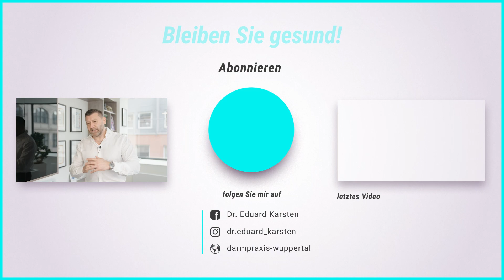Ein PROBLEM für die UROLOGIE oder PROKTOLOGIE? Dr. Eduard Karsten klärt auf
Wenn wir als Proktologen anfangen über das Thema Wasserlassen zu sprechen, werden wir häufig belächelt. Es würde sich ja um ein Fachgebiet der Urologie handeln.

Wieso das Thema dennoch für die Proktologie wichtig ist, erfahren Sie in diesem Video!

Dr. Eduard Karsten möchte in einer Welt voller Google-Diagnosen für Klarheit sorgen! Jedoch kann auch ich in einem Video nur informieren und nicht akut bei Notfällen helfen. Unsere Praxis in Wuppertal für Proktologie, Koloproktologie, Proktoskopie, Rektoskopie, Beckenbodentherapie und Krebsvorsorge hilft Ihnen bei jeglichen Fragen und Beschwerden.
Die häufigsten Symptome und Erkrankungen bei uns sind:
Schmerzen, Schwellungen, Juckreiz, Brennen oder Fremdkörpergefühl am After, Hämorrhoiden, Anhaltende Durchfälle, Blutungen aus dem Darm, Verstopfung, Stuhlunregelmäßigkeiten​ – diese und weitere Themen sind unser Praxisalltag. Darmpraxis-Wuppertal

Viele weitere Informationen & verschiedene kostenlose Beiträge finden Sie auf unserer

▬ Social Media ▬▬▬▬▬▬▬▬▬▬▬▬▬▬▬

Bei Rückfragen oder wenn Sie eine Beratung wünschen, können Sie gerne einen Termin vereinbaren:

Adresse: Wall 21, 42103 Wuppertal​